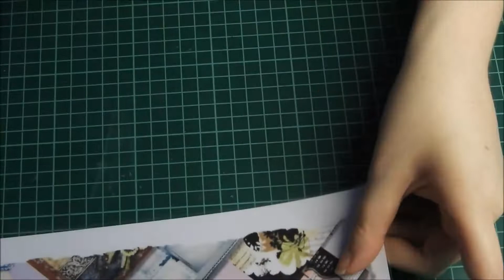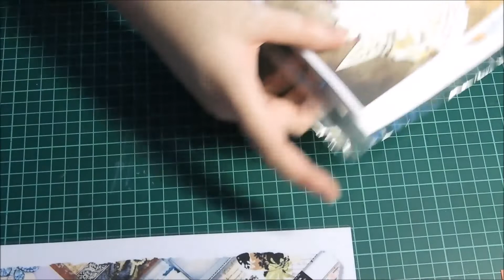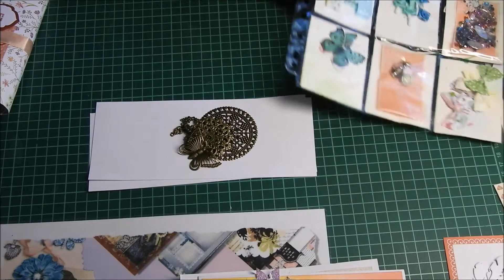Echange Mai / Juin 2018 sur le Forum Echange Carterie & Scrap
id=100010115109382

Je filme avec mon: Nikon Coolpix B700
Je réalise mes montages avec : Movie Maker

Mise en ligne des viedos : Du Lundi Mardi Mercredi Jeudi Vendredi dés 10h

N'hésitez pas à vous abonné à ma chaîne si  sa vous plais et a partager et cliquer sur la petite cloche pour ne manquer à aucune de mes vidéos. Bisous Bisous 😘😘